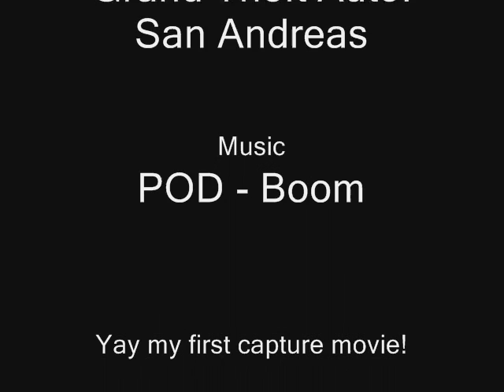Grand Theft Auto: San Andreas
This is my first capture straight from my xbox, and it aint too bad XD.